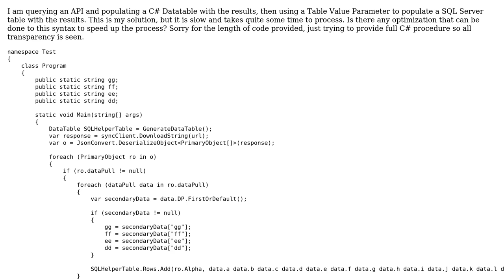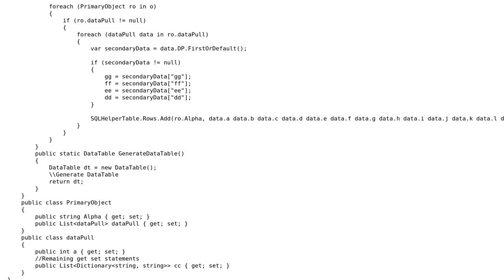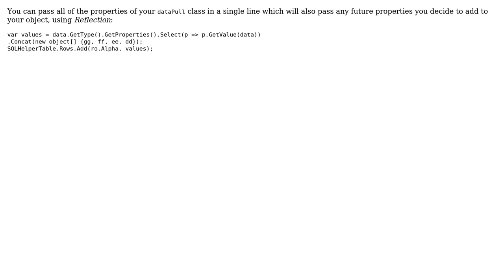Code Review: Populate DataTable with API results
With thanks & praise to God, and with thanks to the many people who have made this project possible! | Content (except music & images) licensed under CC BY-SA | Music | Images & others | With thanks to user user2676140 user t3chb0t user Denis and the Stack Exchange Network Trademarks are property of their respective owners. You are responsible for your own actions.